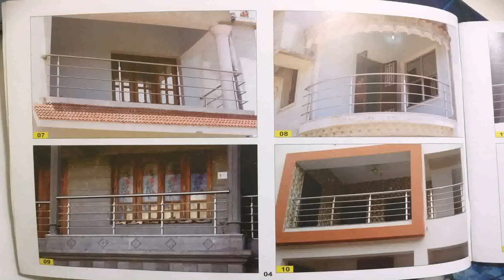Indian Railing Design For Balcony